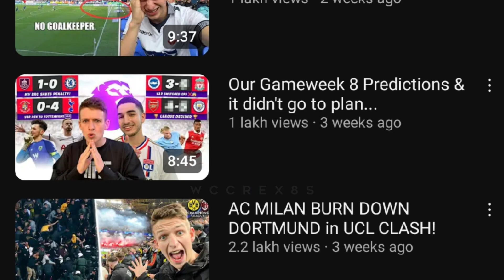🤯Kbfc Fans Power...!💯👿Thogden Kbfc Content Views Vs Other Content Views Status💓Kbfc Status#wccreates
kerala blasters,
kbfc,
blasters,
kerala blasters first match,
kerala blasters first match vs odisha fc,
kbfc first match,
kbfc first match vs odisha fc,
kbfc first match vs odisha,
kbfc first match vs ofc,
kerala blasters vs odisha fc,
kerala blasters vs odisha fc full match,
kerala blasters vs odisha fc full match highlights,
kerala blasters vs odisha fc match highlights,
kerala blasters goals vs odisha fc full match highlights,
thogden,
thogden kerala blasters,
thogden about kerala blasters,
quick freekick,
luna's quick freekick,
luna's quick freekick vs odisha fc,
luna quick freekick,
luna quick freekick vs odisha fc,
sachin suresh,
sachin suresh save vs odisha fc,
sachin,
sachin save vs odisha fc,
sachin suresh save vs odisha,
sachin save vs odisha,
adrian luna,
adrian luna goal vs odisha fc,
luna x messi,
when luna turns into messi,
diamantakos,
dimitrios diamantakos,
dimitrios diamantakos goal vs odisha fc,
diamantakos goal vs odisha fc,
kbfc vs ofc,
kerala blasters vs odisha,
kerala blasters vs odisha fc whatsapp status,
kbfc vs ofc whatsapp status,
kerala blasters vs odisha whatsapp status,
kerala blasters vs odisha fc status,
kbfc vs ofc status,
kerala blasters vs odisha status,
kerala blasters vs odisha fc matchday whatsapp status,
kbfc vs ofc matchday whatsapp status,
kerala blasters vs odisha matchday whatsapp status,
kerala blasters vs odisha fc matchday status,
kbfc vs ofc matchday status,
kerala blasters vs odisha matchday status,
kerala blasters win vs odisha status,
kerala blasters win vs odisha fc status,
kerala blasters win vs odisha fc whatsapp status,
kerala blasters win vs odisha whatsapp status,
kerala blasters comeback vs odisha fc,
kerala blasters comeback vs odisha,
kerala blasters comeback vs odisha fc whatsapp status,
kerala blasters comeback vs odisha whatsapp status,
kerala blasters comeback vs odisha fc status,
kerala blasters comeback vs odisha status,
manjappada,
kbfc fans,
kbfc fans power,
wccreates,